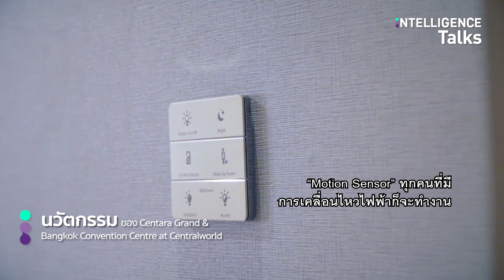Intelligence Talks EP. 04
Intelligence Talks EP.04 l Centara Grand & Bangkok Convention Centre at Central World กับมุมมองความเป็น Smart Venue สำหรับการจัดงานไมซ์ในอนาคต